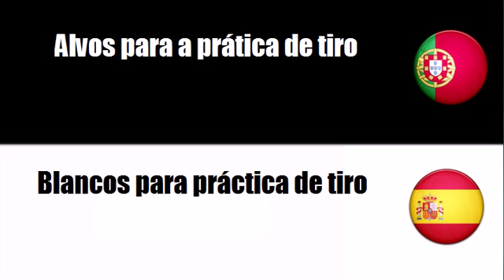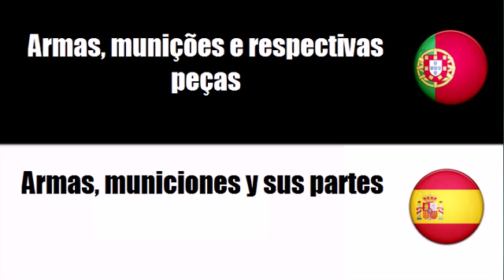Português+Espanhol = Equipamento para a polícia